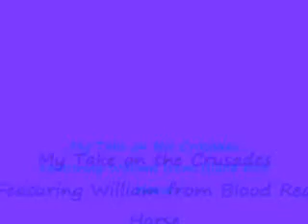My Point of View on the Crusades Featuring William from Blood Red Horse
This video is my point of view on the Crusades. It features William from K.M. Grant's novel "Blood Red Horse." Enjoy!